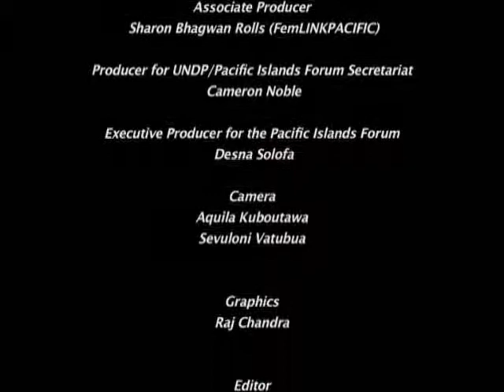FORUM SEC_part3.mov